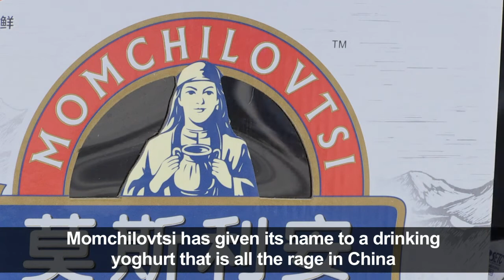Bulgarian village goes Chinese in yoghurt craze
The Bulgarian villagers hunker over their books, struggling with their Mandarin words and characters. But they are not going to China -- the Middle Kingdom is coming to them. Because of yoghurt.